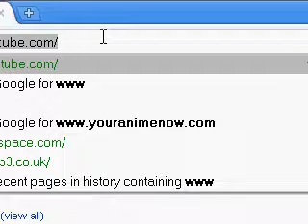Google chrome is awesome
Google chrome is amazing its fast and easy and to me even beats ff3 its the browser that focuses on the internet like it needs to be

pimp awesome really cool this is great i love tech what is the best way to how do i be a ninja how do i be gangster how to run faster kingdom hearts 3 halo 4 3 new action titles new control scheme xbox 360 ps3 resident evil 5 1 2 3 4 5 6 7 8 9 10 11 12 a b c d e f g h i j k l m o p q r s t u v w x y z now i know my abcs lol rofl gaming girls hot girls